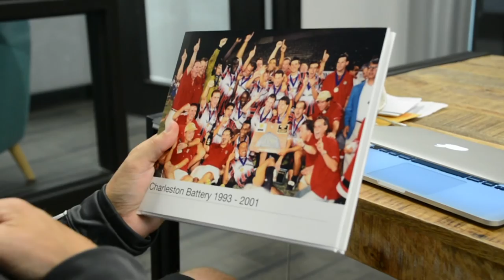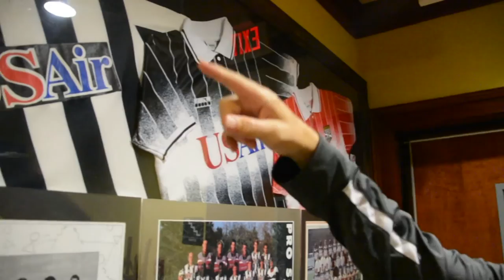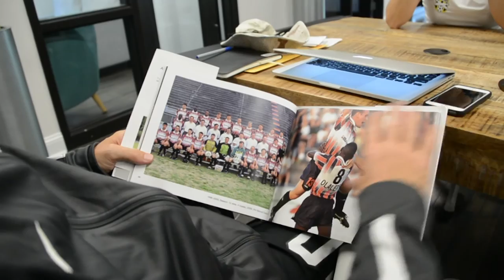1996 Champions Tribute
Coach Anhaeuser recounts the 1996 season as we celebrate Charleston Battery's first USL championship.